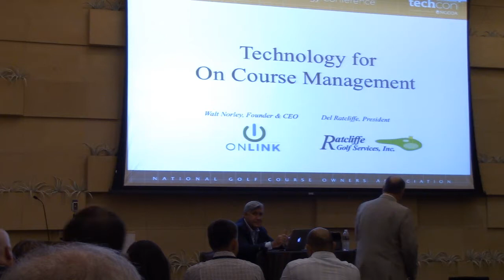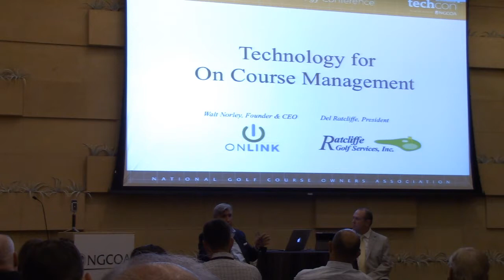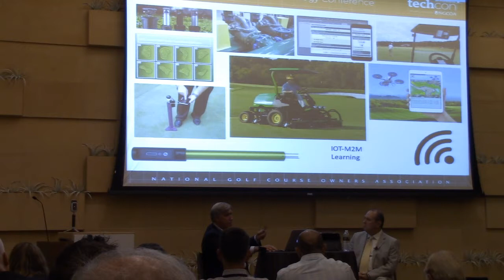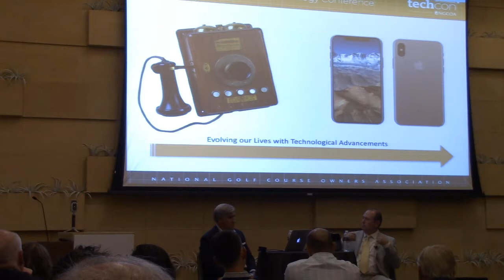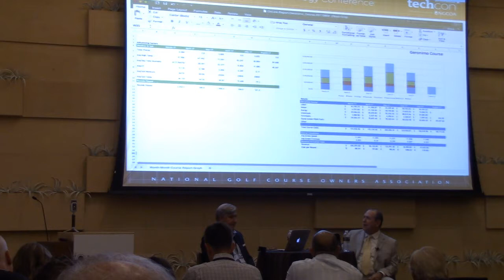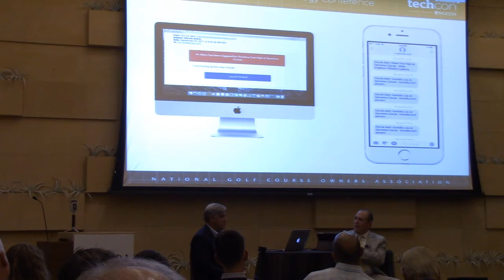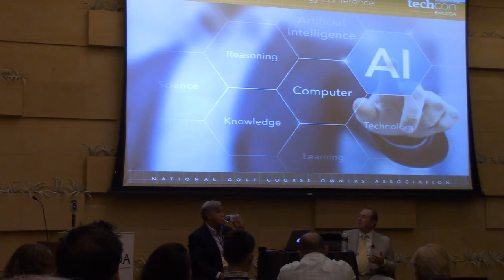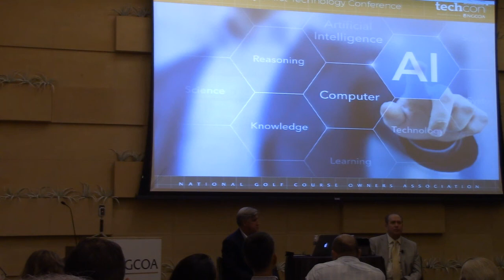Technology for On-Course Management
Presented by: Del Ratcliffe, Ratcliffe Golf Services and Walt Norley, OnLink
From apps for remote irrigation control to drones for course mapping to robotic mowers, technology is transforming the way course operators manage and maintain their most important asset. In this session, experts will analyze some of the innovations that are reshaping golf course maintenance and offer insights into how this technology can be used to maximize efficiency.